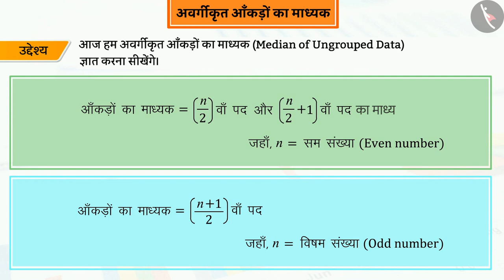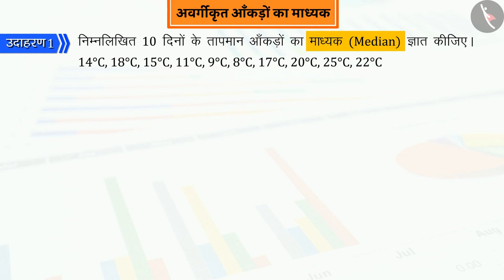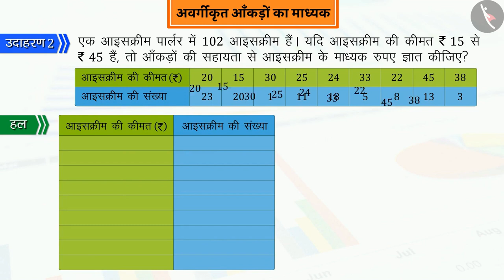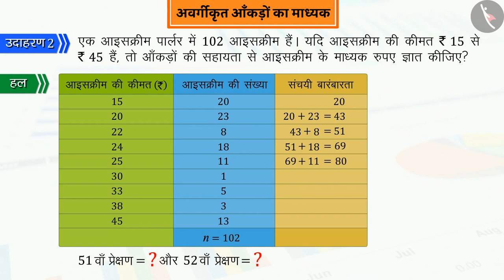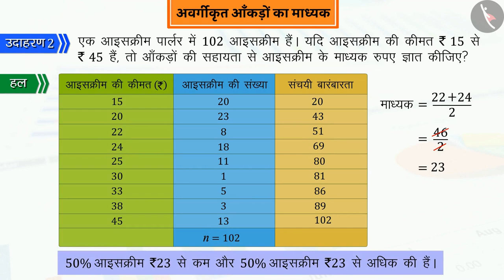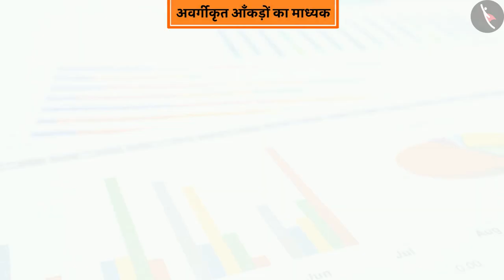वर्गीकृत आंकड़ों का माध्यक | Part 1/3 | Median of Grouped Data | Hindi | Class 10